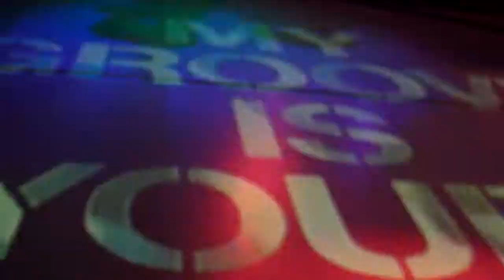20130504_06S_DJ AKi + YUUKi MC_34